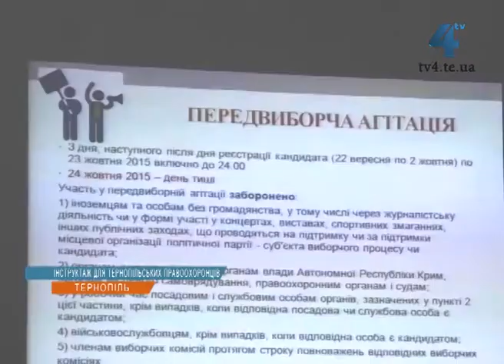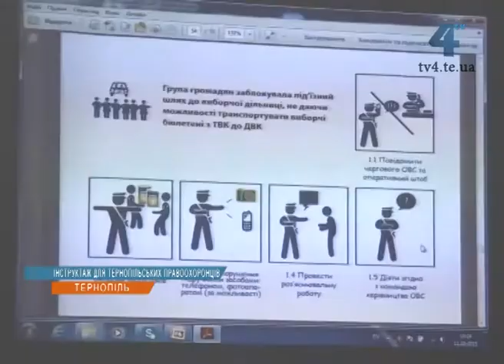Міліціонерів Тернопільщини навчили їх обов'язків на виборах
Міліція на виборах - гарант їх законності. Аби міліціонери Тернопільщини добре знали і розуміли свої завдання та обов'язки під час голосування 25 жовтня, представники комітету виборців України провели для них спеціальне навчання.